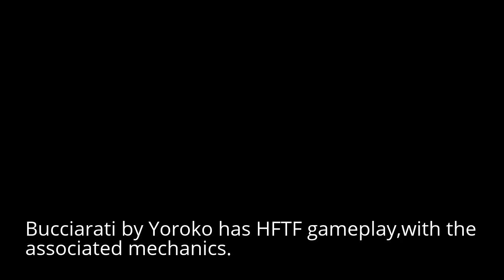MUGEN Bucciarati by Amarimono demonstration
That sliding zipper move is very fun.